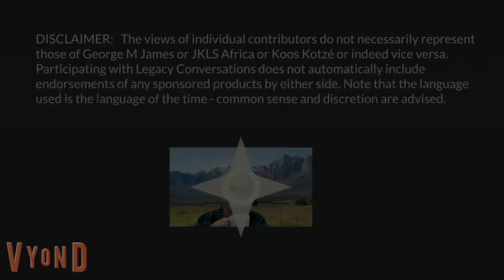Legacy Conversations – Rick Lobb – 32 Bn Recce Wing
We speak to Sgt Rick Lobb. He started his career as a national serviceman in 4SAI before moving to the School of Infantry where he volunteered for 32 Battalion. Once there, he passed the 32 Bn Selection, then the Recce Wing Selection and went on many operations, some of which are described here including blowing a bridge behind enemy lines. Then Rick used an RPG-7 to shoot out an enemy truck during an ambush - the first to use the RPG like that in the unit. Since then, he is known also as “RPG.” Today he is a chemical engineer with an MBA degree owning his own company. If you have questions for Rick, please leave them below.